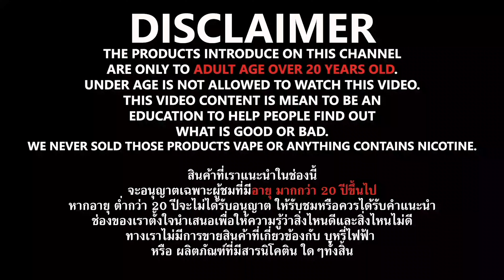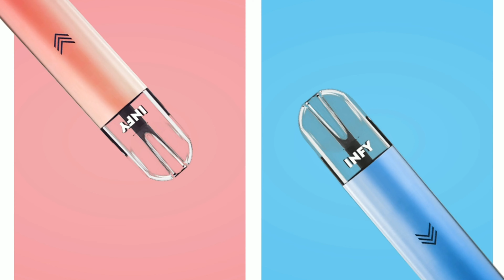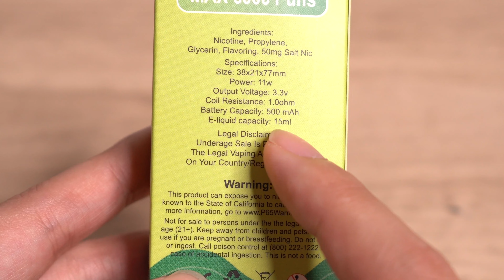เอาแล้ว Snow Wolf Max 6000 คำ สุดจัด | EP.1